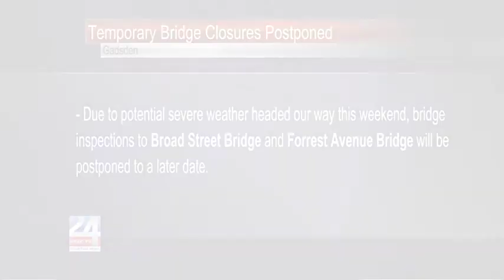Bridge Inspections Postponed in Gadsden